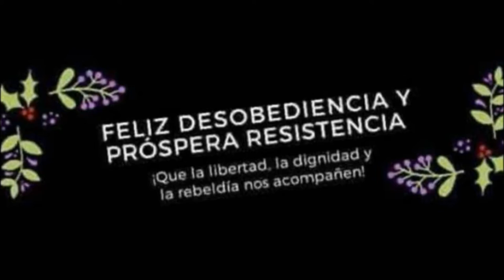Dulce Jesús Mío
Dulce Jesús Mío. Salvador Bustamante Celi. Villancico.